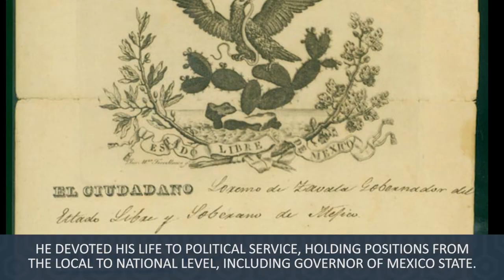November 15, 1836 Remembering Lorenzo de Zavala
The first Vice President of the Republic of Texas, Lorenzo de Zavala.